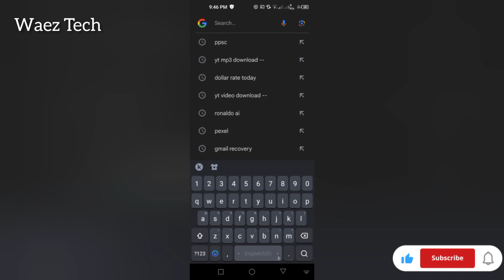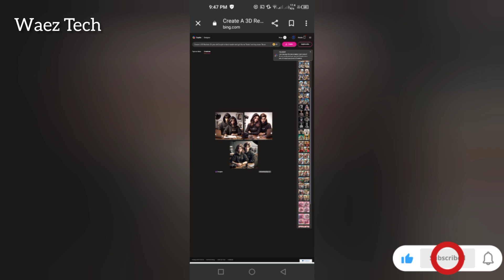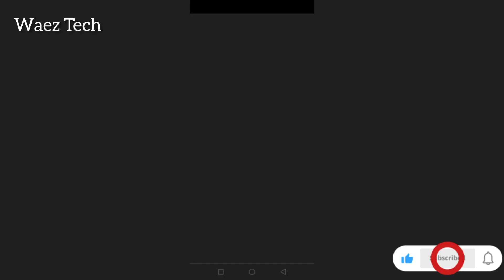Ai Couple images kaise banaye | ai couple images photo editing | ai couple photo generatir | bingai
bing ai
Bing image creatorBing image creator photo edit
Bing image creator login kaise kare
Bing image
Bing image creator sign up kaise kare, image creator prompts, bing image creator tutorial

Prompt :
Create A 3D Realistic 20 year old boy Name " Nasir " & girl name " sobia " couple In Yellow
white hoodie with Name Writen On it in
Bold Font. Sitting On the Desk Chair, he looks
ahead, with Luxury glasses, with Luxury watch,
Medium Hair, ring Light stand and inner side
Camera In my background, apple Laptop and
Picture Frame On the Woody Desklaying in My
right Side. art painting realistic photo ultra HD
hyper realistic photo,

Prompt :(2)

Create A 3D Realistic 20 year old Couple In black
hoodie with girl Name "Sobia" and boy name "Nasir " Writen On it in Bold
Font. Sitting On the Desk Chair, she looks ahead,
with Luxury Locket,, with Luxury watch, Medium
Hair, ring Light stand and inner side Camera In my
background, apple Laptop and Picture Frame On
the Woody Desklaying in My right Side. art
painting realistic photo ultra HD hyper realistic
photo,

How to create 3D AI Social media boy Images | Viral photo editing | bing image creator tutorial | a

How To Create Microsoft Bing Account | Microsoft bing Ka Account kaise banaye | bing image creator

ai avatar
valentinesday
valentine couple ai images
valentines
valentine day history
Valentina
photo editing
bing ai
bing
3d photo editing
bing app